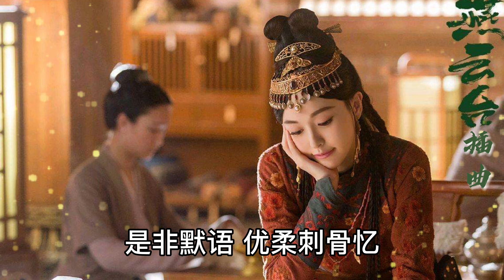《冷烟雨》歌词版 冯希瑶 《燕云台》电视剧插曲